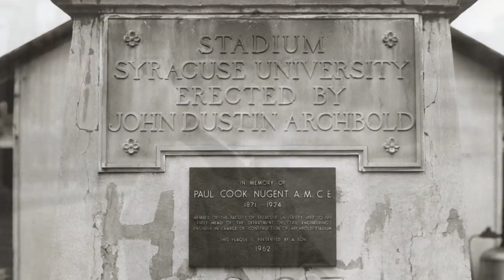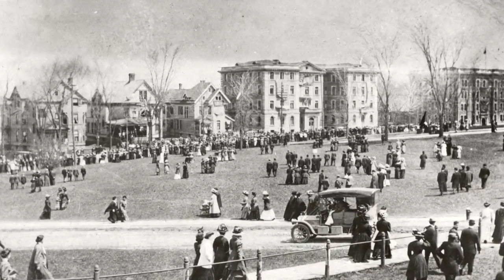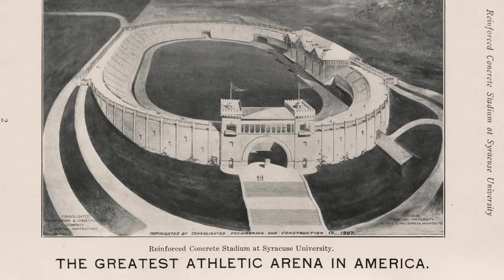Archbold Stadium: An Extended Prelude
An extended prelude to "Archbold Stadium: The Story of '78." It details from a historical perspective the history behind Syracuse University's growth around the turn of the 20th Century. This portion was primarily cut from the original feature, and is more of an overview than a narrative.

Interviews were shot on location and are property of Pandavision Productions and On Target Films. Footage of the 1978 era is property of Early Films. Archive video and pictures were used with permission by the Syracuse University Archives. The soundtrack was provided by and used with permission by the Syracuse University Marching Band.